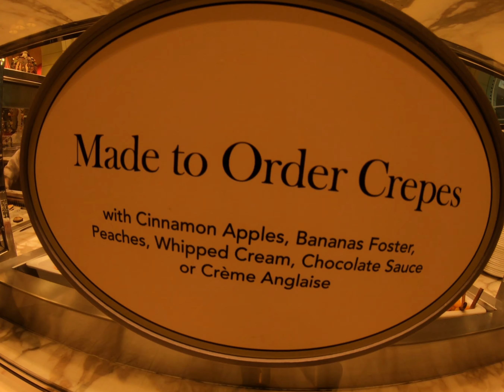Wynn Buffet Dessert Menu Las Vegas Buffets 2019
Wynn Buffet Desserts Sweets Ice Cream Las Vegas